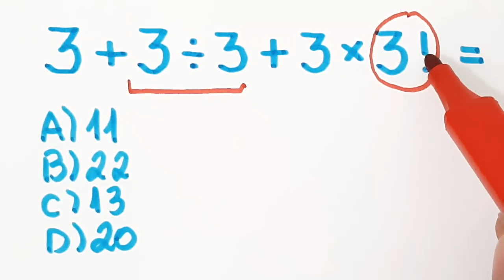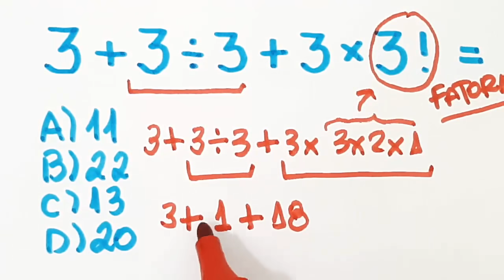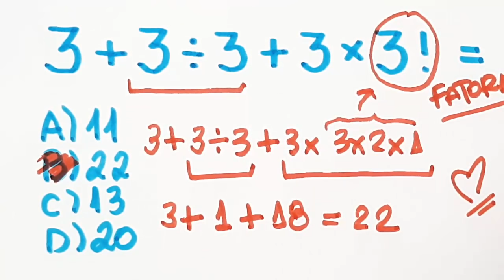🔥 HELP MATEMÁTICA BÁSICA - Expressão Numérica #172